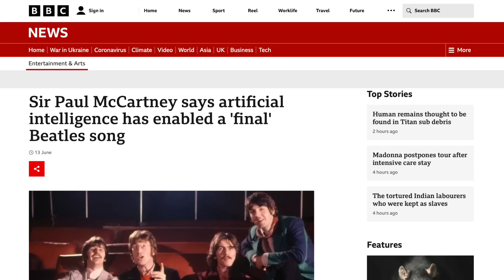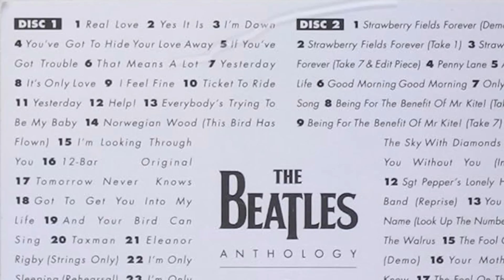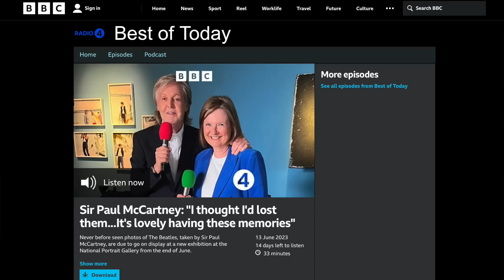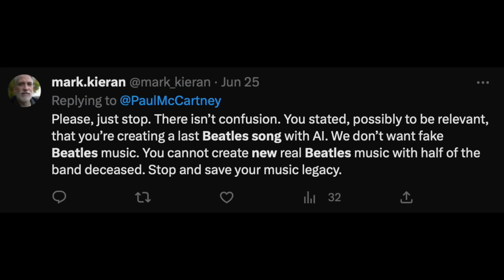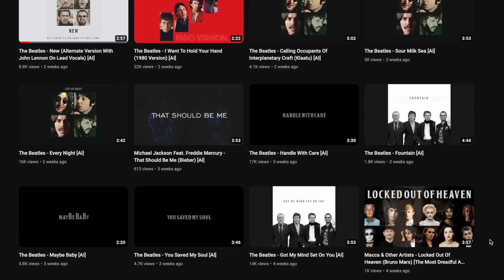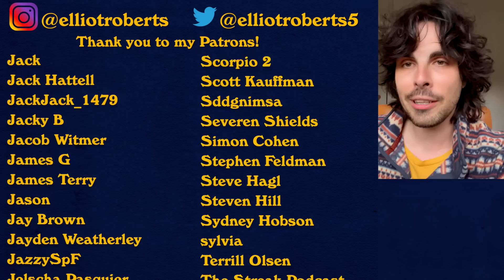The Beatles & A.I.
I thought I'd give you folks a sneak speak of what you can expect over on my Patreon page where I upload a bonus video every month (just like this one).
Link below to join.

Paul McCartney recently announced that a new Beatles song will be released this year with the help of AI. Some have been concerned that McCartney has artificially recreated John Lennon's voice but the explanation is much simpler.
There's also been a spate of AI music using one of the Beatles voices to sing songs that aren't their's.
I discuss it all in this video.